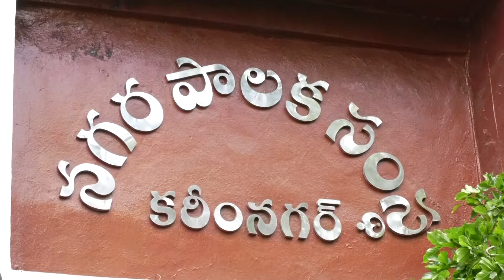మున్సిపల్ ఎదుట టీడీపీ ధర్నా - 15-07-2019